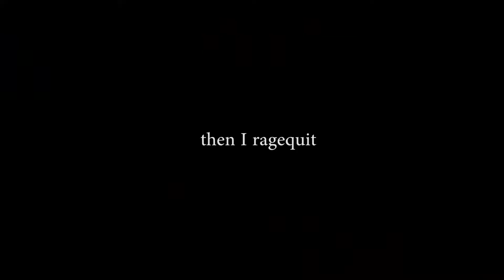squadette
zach and I take on some idiothead killers as part of the squadette gang, do we live? absolutely not

do we have a good time? yeesos